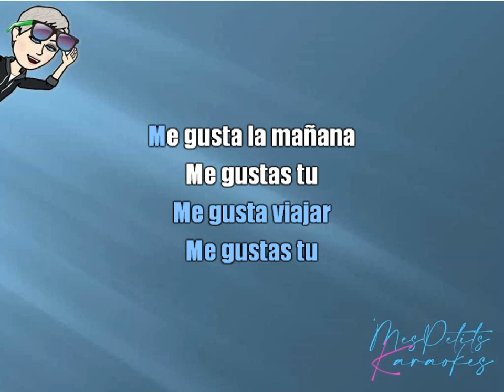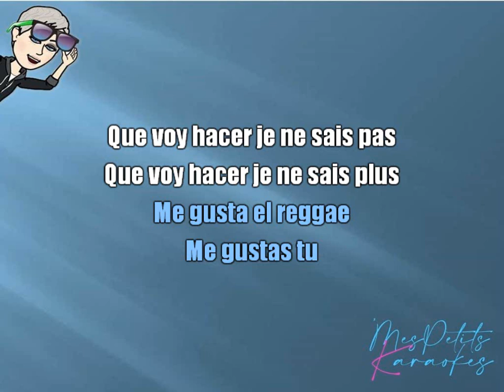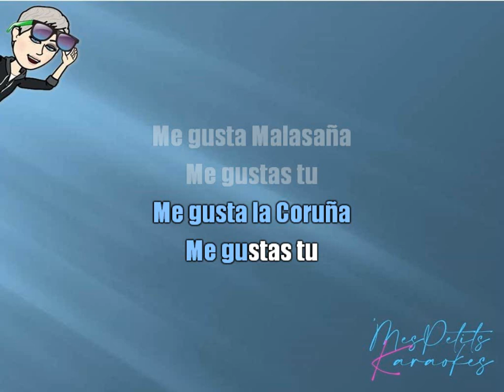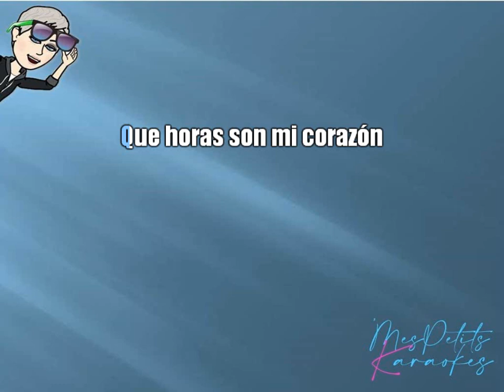MANU CHAO - ME GUSTAS TU